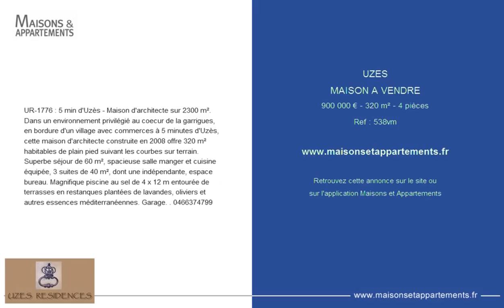UZES - MAISON A VENDRE - 900 000 € - 320 m² - 4 pièces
Référence : 538vm
UR-1776 : 5 min d'Uzès - Maison d'architecte sur 2300 m². Dans un environnement privilégié au coecur de la garrigues, en bordure d'un village avec commerces à 5 minutes d'Uzès, cette maison d'architecte construite en 2008 offre 320 m² habitables de plain pied suivant les courbes sur terrain. Superbe séjour de 60 m², spacieuse salle manger et cuisine équipée, 3 suites de 40 m², dont une indépendante, espace bureau. Magnifique piscine au sel de 4 x 12 m entourée de terrasses en restanques plantées de lavandes, oliviers et autres essences méditerranéennes. Garage. . 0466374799

Cette annonce vous est proposée par l'agence UZES RESIDENCES